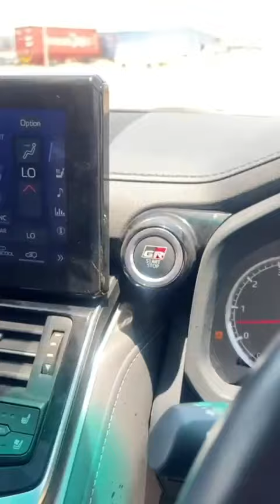Toyota Land Cruiser LC300 GR Sports 2022 Model Grey Color Right Hand Drive Full Loaded 5 Seats 3.3L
Video from AL HAMD MOTORS